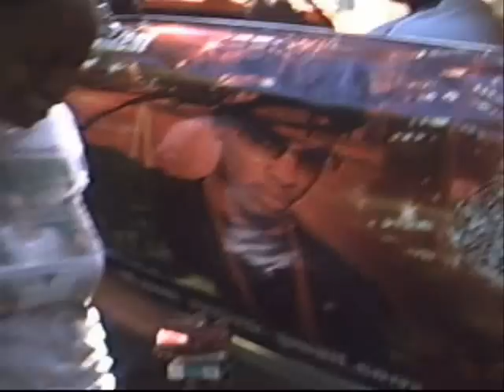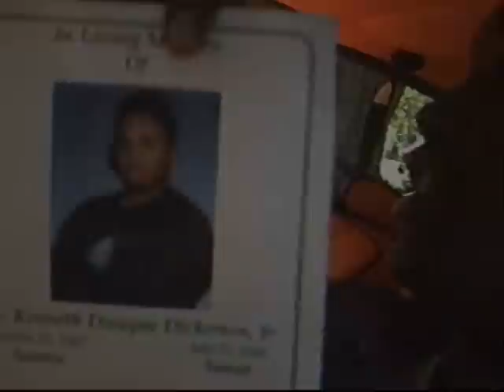KING MONDO TV VOL.6 (FLINT CITY WOMEN)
A FEW OF THE WOMEN IN FLINT GETTIN IT HOW THEY LIVE.THIS IS KING MONDO T.V